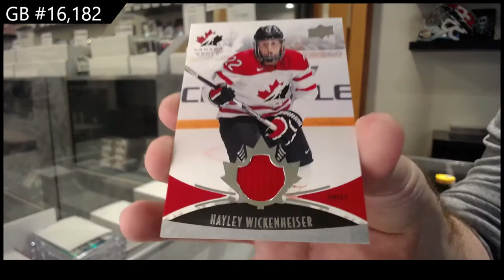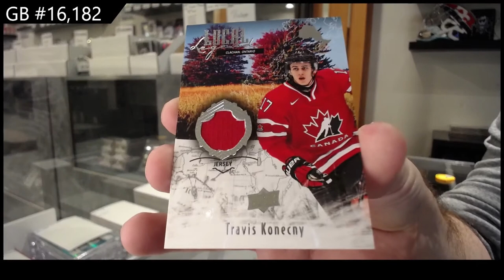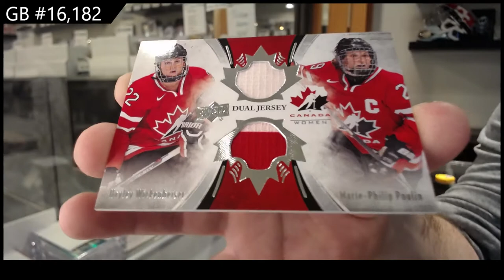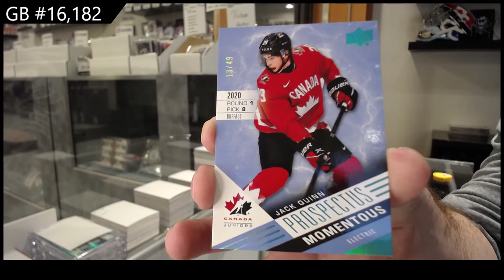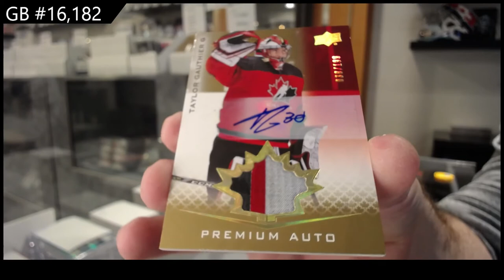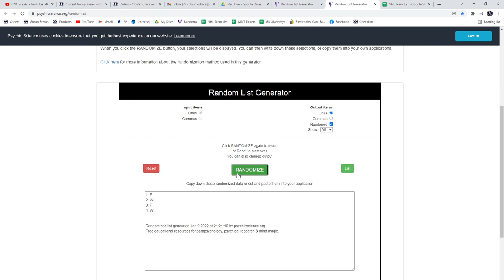2016 UD Team Canada World Juniors & 2021 Team Canada World Juniors Hockey Box Break - C&C GB #16,182